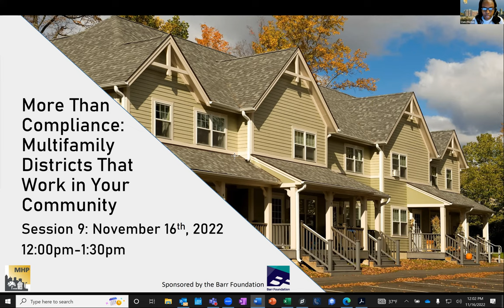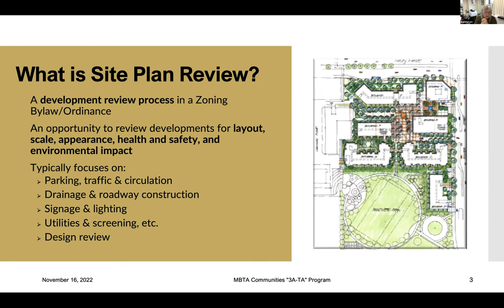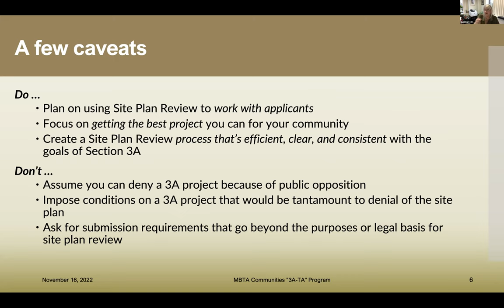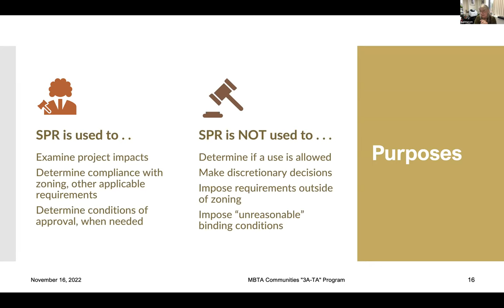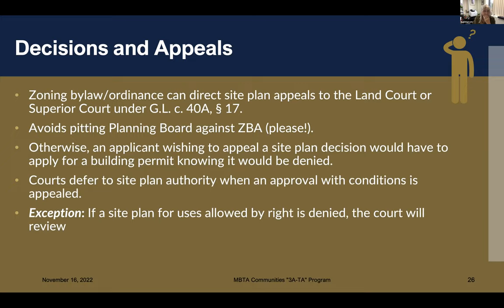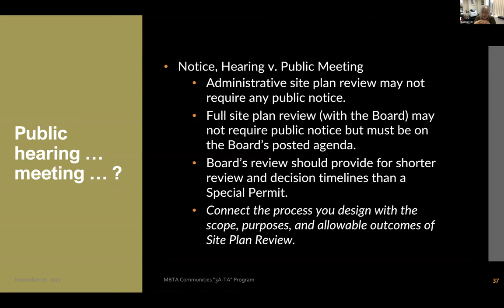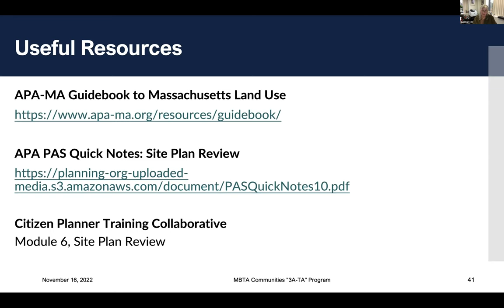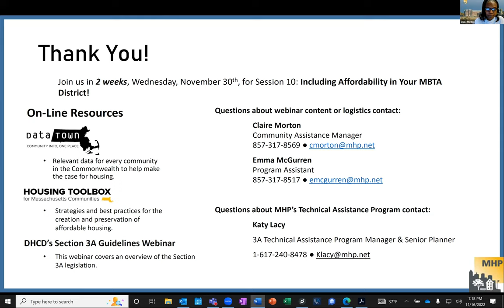Site Plan Review: MHP's MBTA Community Webinar Series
Judi Barrett (Barrett Planning Group) and Amy Kwesell (KP Law) joined us to discuss the site plan review process and how it fits into the toolbox municipalities have at their disposal.

MHP’s MBTA Community Webinar series, titled “More Than Compliance: Multifamily Districts That Work in Your Community” focuses on MBTA zoning and how communities can design districts that meet their unique needs. The virtual interactive webinars address subjects that communities should consider when planning multifamily districts and features experts on topics ranging from infrastructure basics to community engagement and messaging strategies. Time is allotted for questions at the end of each session.

The series is part of MHP’s Complete Neighborhoods Initiative, which supports the state's efforts to build more multifamily housing near transit, downtowns, jobs and services. Additional resources and trainings for MBTA communities will be rolled out regularly throughout the law's two-year compliance period.